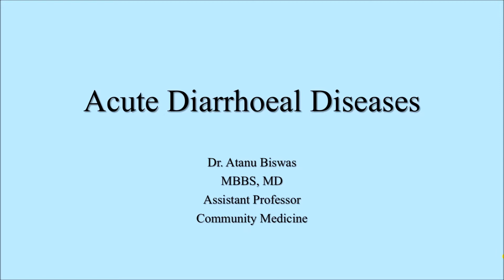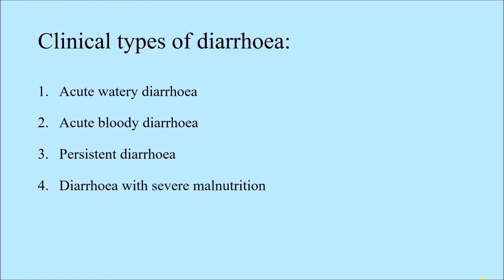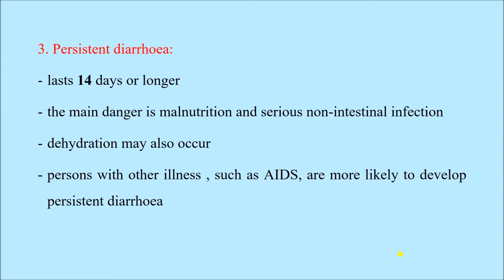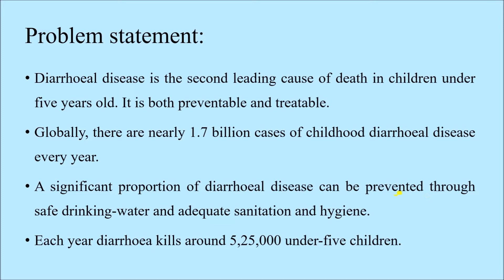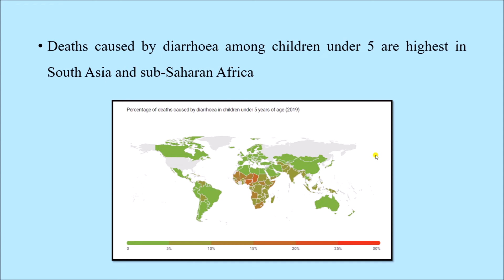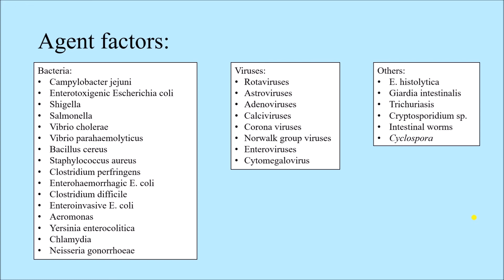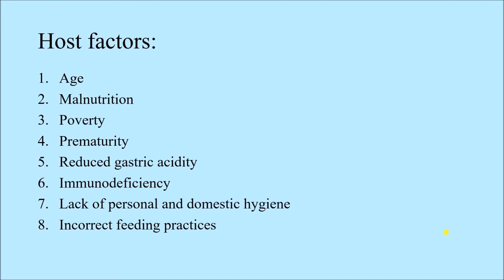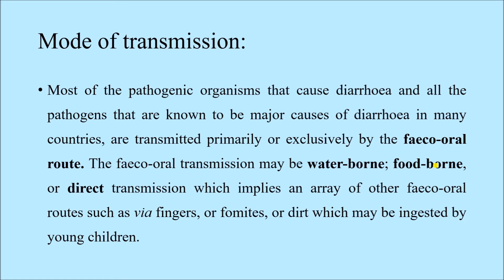Diarrhoea | Part - 1 | CMME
After a short break, we are back with another very important communicable disease - Diarrhoea

Today, we have discussed the definition, types, problem statement, agent host and environmental factors and transmission of the infection.